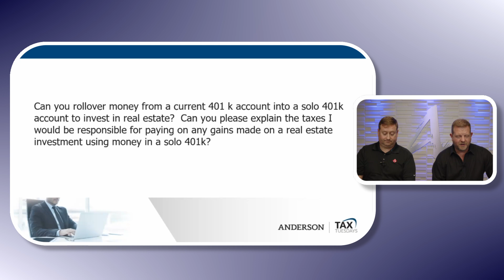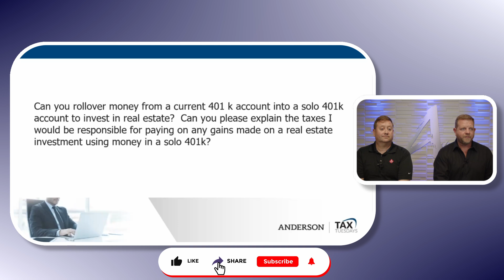I Want To Roll Over The 401(k) I Have With My Employer To A Solo 401(k). Can I Do This?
If you have a 401(k) with your current employer, they usually won’t permit you to do this. Most employers specify that rollovers can only take place when you leave their employment. Of course, you can invest in real estate with a properly set up solo 401(k).

Regarding the tax consequences of real estate investing in your solo 401(k), there are zero taxes on gains made in your retirement plan. No tax is due until you take out the funds, and you are taxed as ordinary income at that time.

This discussion includes the answers to many more questions about 401(k) real estate investing, and it is well worth it to view the entire video.

Join us every other Tax Tuesday, where you can have your tax questions answered live by our experts entirely FREE.

Learn about Real Estate Asset Protection from Clint Coons, Esq., and Toby Mathis, Esq. at our next all-day FREE Live Stream. Our attorneys and specialists will answer all of your questions: Save Your Seat

Infinity Investing
Ready To Make Your Money Work For You? Learn Next Level Passive Income Strategies Through Real Estate & Stock Investing.

Claim Your FREE 45-minute Investment Strategy Session to receive business planning tips and asset protection.

Learn a rich selection of subjects like tax and asset protection, business, investing, and more. Our partners, attorneys, and other skilled experts will help you learn what you need to know in order to better your chances of success in your professional life.